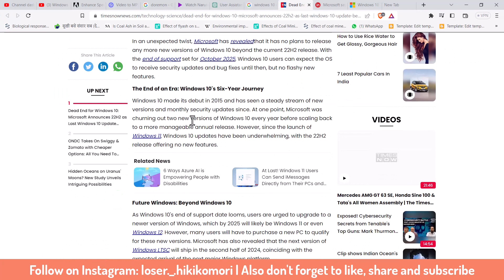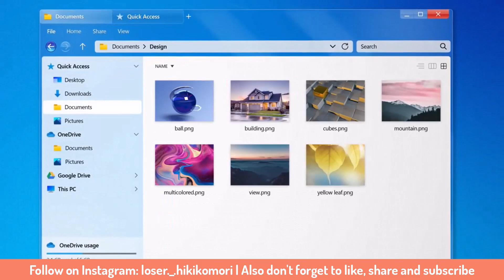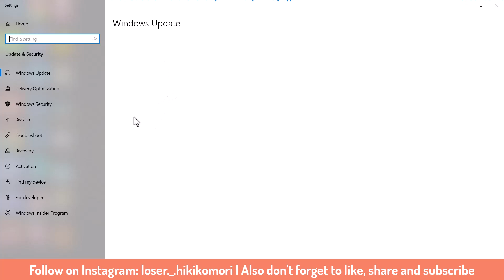RIP Windows 10! | Is Windows 10 going to dead?? | Windows10 follows the Modern Lifecycle Policy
Greetings everyone... aaj ke video me hum dekhenge ki windows 10 me jald hi sare updates band hone wale hai jiski date Microsoft ne officially release kar di hai, agar hume updates chahiy to jald hi windows 11 me upgrade karna hoga..

जैसा कि आप सभी जानते हैं कि माइक्रोसॉफ्ट ने घोषणा की है कि विंडोज 10 के लिए कोई नया फीचर अपडेट नहीं होगा और अगर लोग अपने कंप्यूटर पर नई सुविधाएं चाहते हैं तो उन्हें विंडोज 11 में अपग्रेड करना चाहिए। इसका मतलब है कि विंडोज 10 बहुत जल्द अप्रचलित हो जाएगा, और विंडोज 10 को अक्टूबर 2025 तक सुरक्षा अपडेट मिलेंगे। यह समझने के लिए यह वीडियो देखें कि माइक्रोसॉफ्ट ऐसा क्यों कर रहा है और मेरी राय क्या है

Previous video link:

Asha karta hu ke video aap sabhi ko pasand aayi hogi koi kami ya suggetions ho to mujhe comment me jarur batayen, video ko like aur share karen, aur channel ko subscribe karke apna support banaye rakhe.